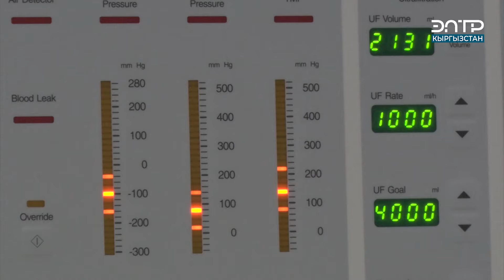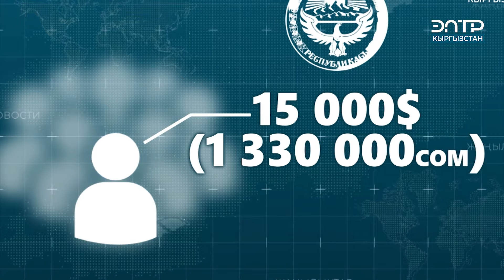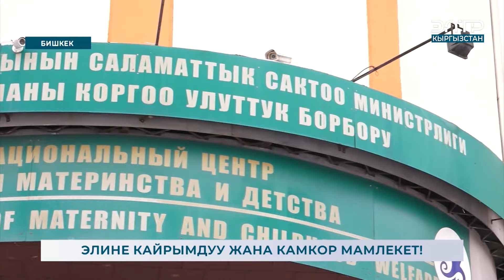ЭЛИНЕ КАЙРЫМДУУ ЖАНА КАМКОР МАМЛЕКЕТ!